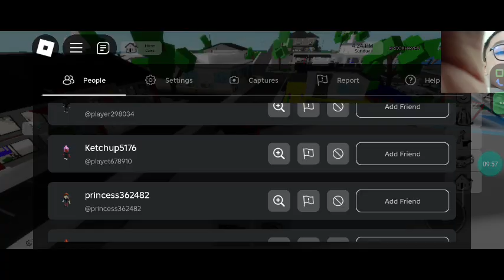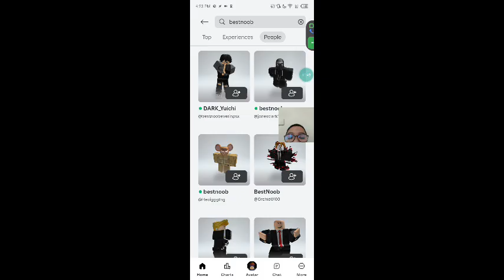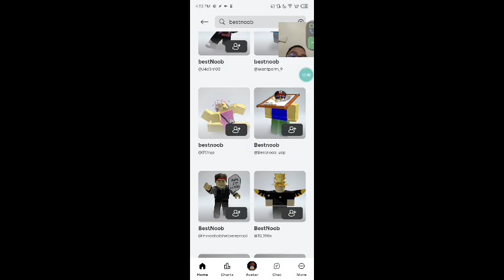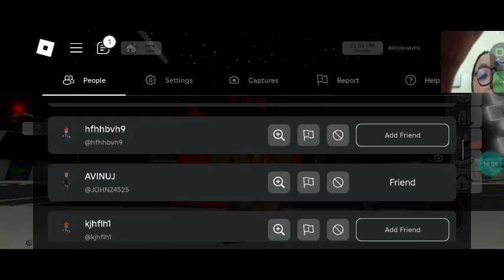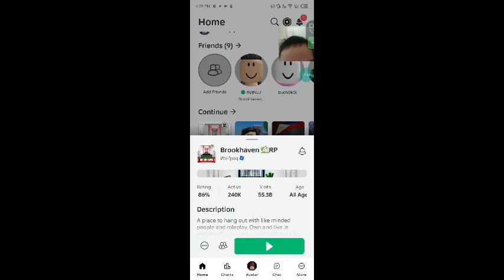playing roblox idk idk